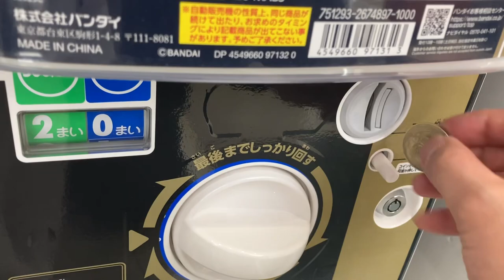Buying A New Japanese Capsule Toy with my daughter ( ladybug, ladybird )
Hey, welcome back everyone!
Today, I bought a very new capsule toy with my daughter in Japan.
It's ladybug. (ladybird)

It was released in late April,2023.
It costs JPY1000 per capsule.

I came across this capsule toy as I visited a toy store to buy a baby toy for my daughter.

Hope you enjoy Japanese toy culture!